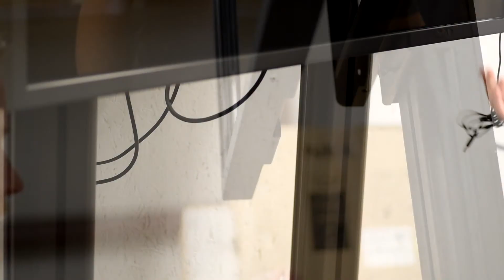Installing an Infrared Touch Screen Interface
Check out how easy it is to install our infrared touch screen interfaces!